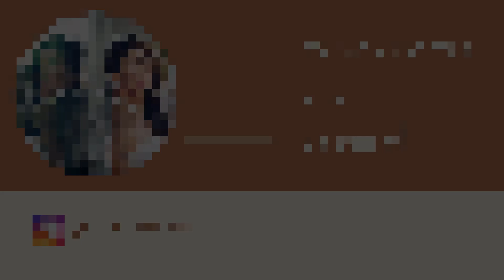COMPRINHAS DA SHEIN | NO INVERNO LINDA DEMAIS!!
Deixem nos comentários os conteúdos que gostariam de ver, se inscrevam, compartilhem e curtam!
Meu sigam no Instagram para verem fotos exclusivas dos looks: @_sandraburchill

MINHAS MEDIDAS
1,65 de altura
Peso: 66kg
Busto: 90
Quadril: 106
Cintura: 81

NÚMERAÇÃO DE CALÇADOS
37 BRA
39 AUS